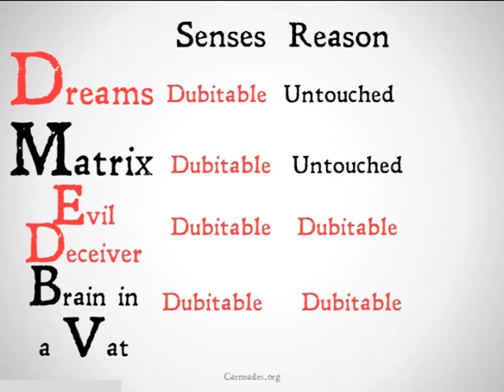Brain in a Vat (Ninety Second Philosophy)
A short description of the Brain in a Vat thought experiment.